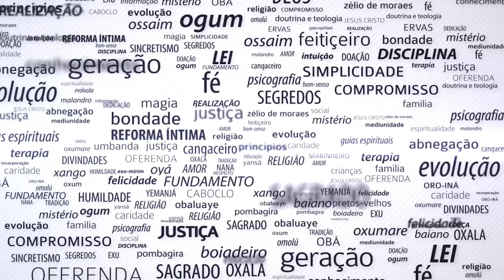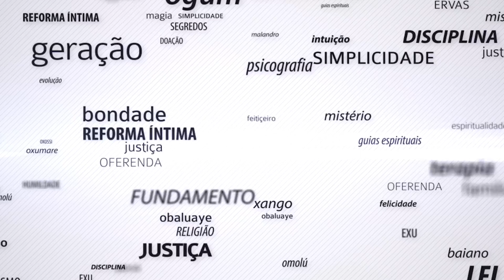AB Responde | O QUE SERIA A LINHA DOS PIRATAS?